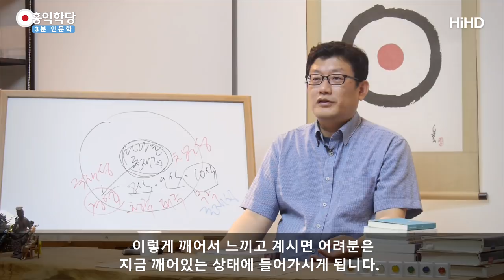[3분 인문학] 몸 알아차리기 _홍익학당.윤홍식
(170810 목낮 대담)  모른다 하시고
왼쪽 팔부터 해볼까요?
왼쪽 팔 한번 느껴보실래요?
왼쪽 팔의 어떤 느낌이 있죠.
육체적인 팔이 있다고 생각하지 마시구요.
팔에서 오는 느낌을 느끼시는거에요 그냥 그 촉감들

왼쪽 팔, 어깨부터 쭉 내려가볼게요.
어깨, 뭔가 느껴지시죠.
그 느낌들을 그냥 느끼세요 깨어서
알아차리시는 겁니다.

팔꿈치 쪽, 손목, 손가락 하나 하나요 엄지부터 하나 하나 느껴보세요.
압박감이건 뭔가 흐르는 느낌이건, 있죠.
뭔가 진동하는 느낌들이 있죠.
그 느낌만 느끼시면 됩니다.

육체적 팔은 잊어버리시구요.
육체적 팔은 몰라 하시고 그 느낌만 느끼시는 거에요.
깨어서 느끼고 계시면
참나가 그 오감들을 알아차리고 있는거죠. 그 촉감들을
이게 법공 공부도 됩니다.
깨어서 알아차리다 보면 그 또한 참나의 작용으로 느껴지구요.
육체 몸을 잊고 에너지 몸에 집중하는 겁니다.

이런식으로 하시면요.
팔이 있긴있죠. 팔에서 느낌이 오죠.
육체라는 생각은 하지 마시고 그냥 느끼세요.
오른팔도 똑같이 느껴보세요.
오른팔도 어깨부터 팔꿈치
천천히 하셔도 됩니다.
제가 좀 빨리 진행을 하는데

손목, 손가락 하나하나
뭔가 진동하는 느낌이 있죠 미세하게
고걸 느끼면서 깨어계시기만 해도 좋은 법공 공부입니다.
이런 팔 또한 알아차리는 참나로 인해 존재하고 둘이 아니다.
그리고 양팔을 느끼시면서
그 팔한테 그 팔의 느낌한테 이렇게 얘기해 주세요.

괜찮다. 편안하다.
팔을 맑은 에너지가 둘러싸고 있다고 상상하시면서요.
이 팔이, 이 에너지 팔들이 신성한 에너지 안에서
보호받고 있다고 생각해보세요.
여러분 몸을 에너지가 둘러싸고 있고
그 에너지로부터 좋은 기운을 받고 있다. 보호받고 있다.

여러분의 에너지 몸을 기운의 바다에 빠뜨렸다고 생각하시고
자기를 둘러싸고 있는 좋은 에너지를 느끼시면서
지금 팔에서 느껴지는 에너지의 느낌들에 집중하세요.
점점 나아지고 있고 회복되고 편안하고 건강하다라고
이렇게 깨어서 느끼고 계시면
어려분은 지금 깨어있는 상태에 들어가시게 됩니다.
잡념없이 그냥 알아차리고 계시면요 여러분 깨어있는 상태거든요.